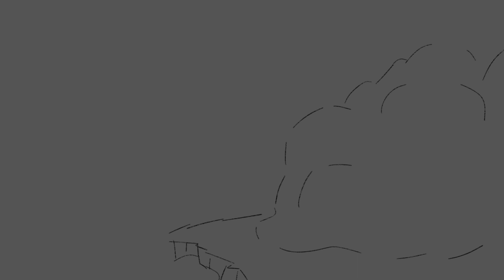another practice animation